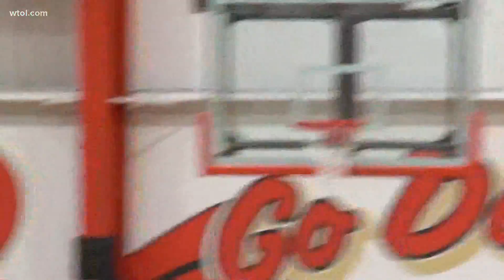High school girls basketball playoffs highlights | WTOL 11 Sports - Feb. 25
WTOL 11 Sports Director Jordan Strack brings you the highlights from the 2020-21 high school girls basketball playoffs.